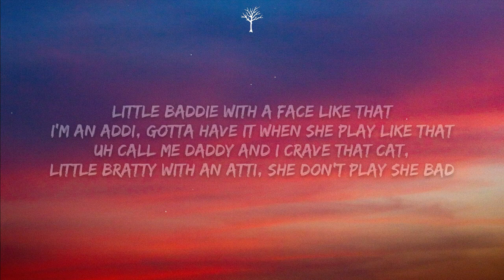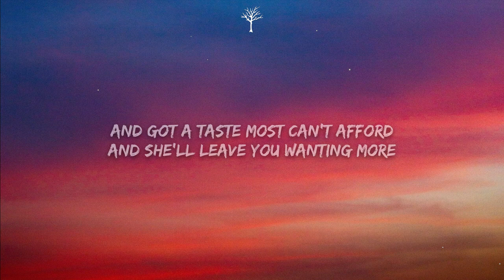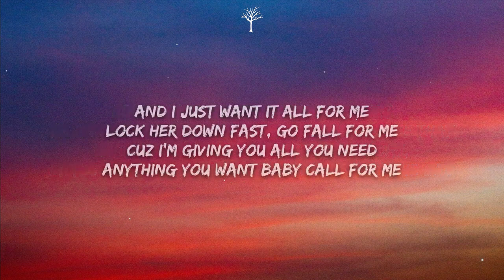Bryce Savage She Likes Lyrics